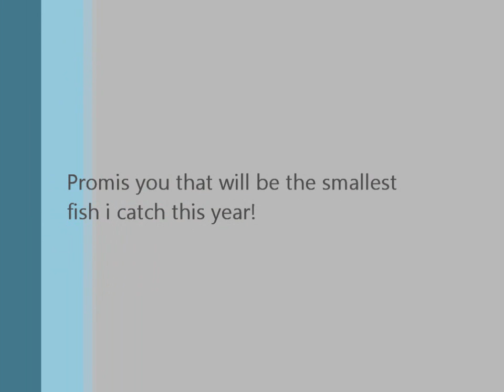Fishing early Spring (small fish!)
Fishing early spring in Virginia 2012 (spelled PROMISE wrong) haha